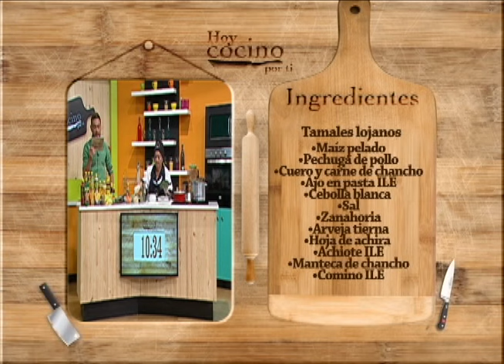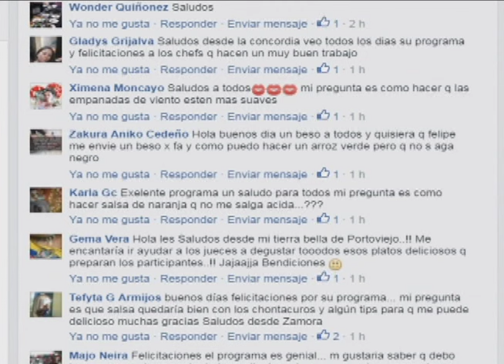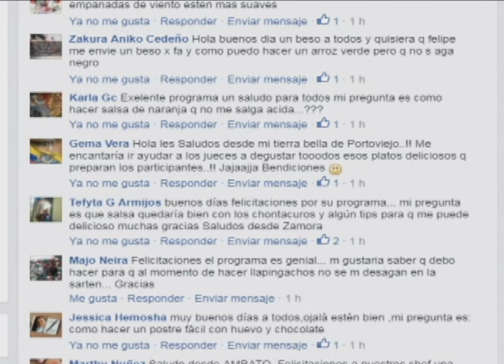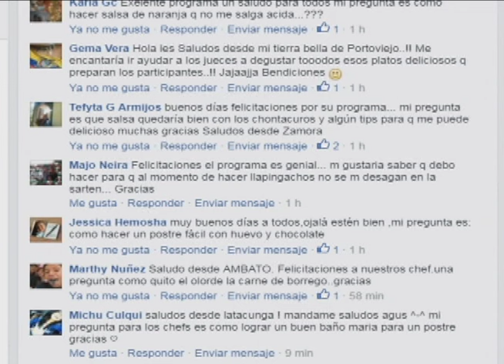HUECA: LA CASA DEL TAMAL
PARTICIPANTE: LAURA SUAREZ

RECETA: TAMAL DE POLLO

DIRECCION: CALLE BOLIVAR Y AZUAY ESQUINA (LOJA) 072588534 /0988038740

ATENCIÓN: 7H00 A 21H00 H DE LUNES A DOMINGOS

INGREDIENTES:

Maíz pelado

Ajo en pasta ILE

Cebolla blanca

Perejil

Sal

Zanahoria

Arveja tierna

Hoja de achira